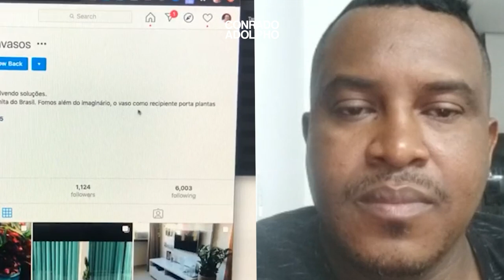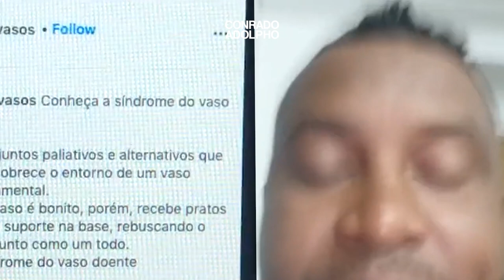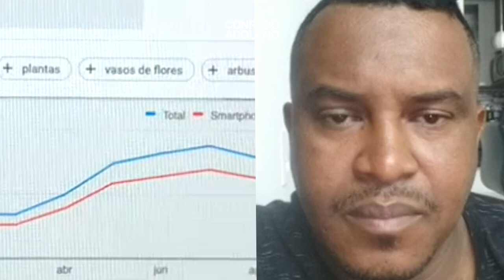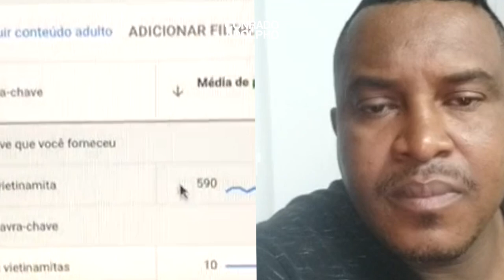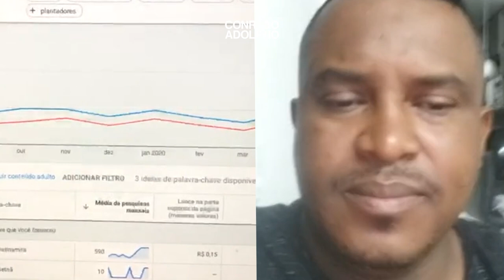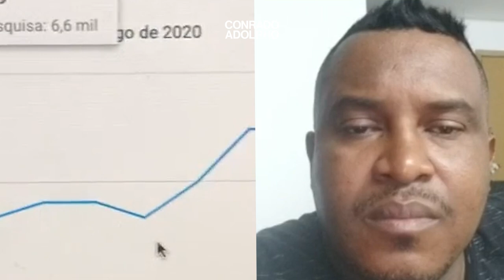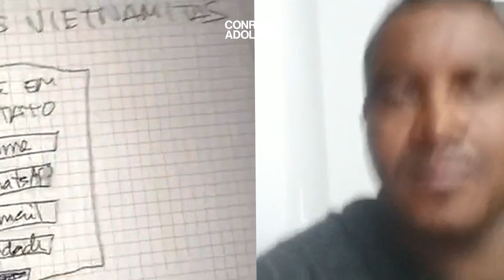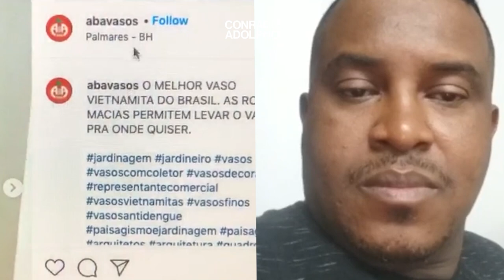QUAIS SÃO AS MELHORES ESTRATÉGIAS PARA ESCALAR O SEU NEGÓCIO | Conrado Adolpho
00:00 Introdução
03:10 Construa um diferencial para o seu negócio
09:16 Como divulgar seu negócio pelo Google
16:40 Esse é o primeiro passo para vender mais
19:15 Isso é essencial para ser um empresário de sucesso
33:20 O que fazer para divulgar um produto mais lucrativo
38:50 O segredo para vender seus produtos artesanais
49:50 O motivo por trás do medo de crescer seu negócio